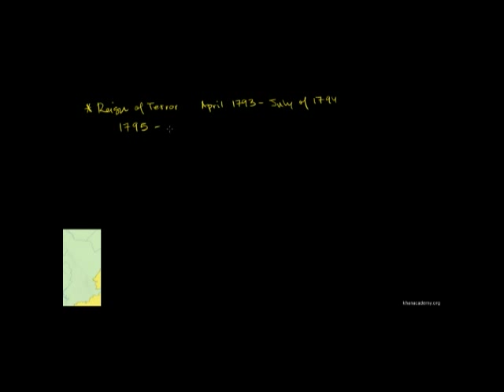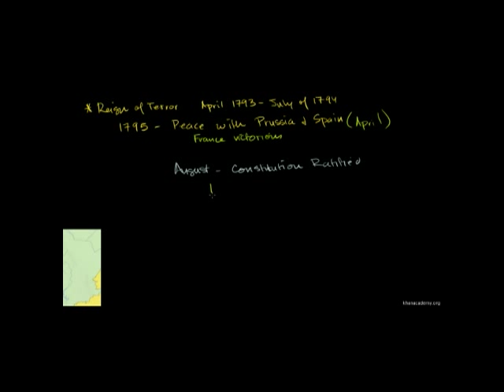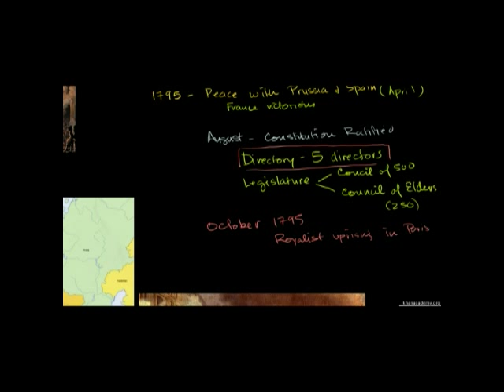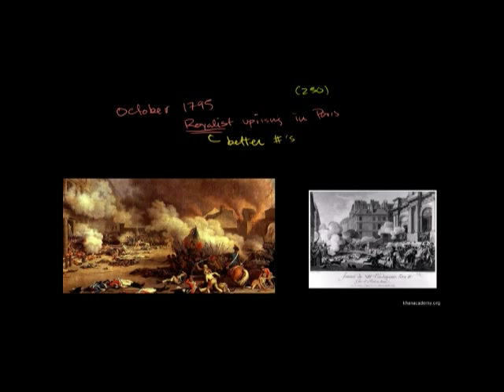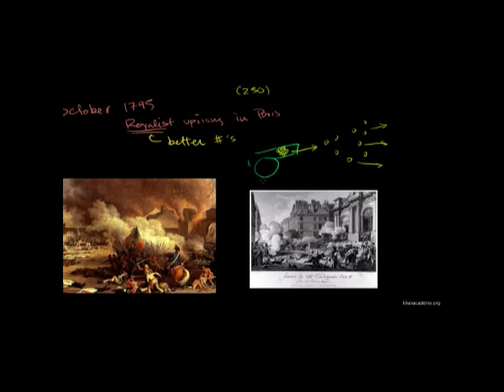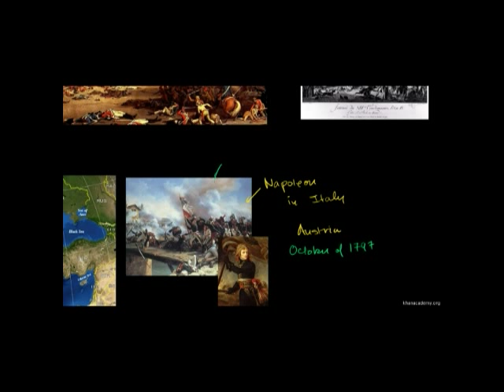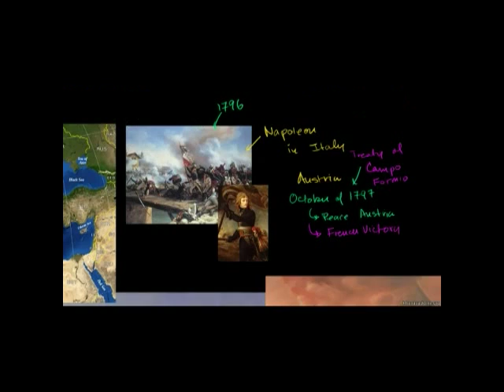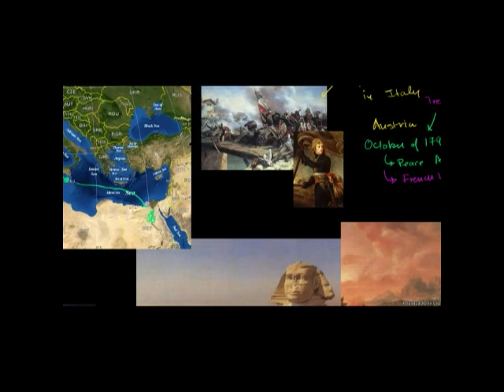法国革命4 French Revolution (Part 4) - The Rise of Napoleon Bonaparte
欧洲和美国历史: 法国革命4
European and US History: French Revolution (Part 4) - The Rise of Napoleon Bonaparte